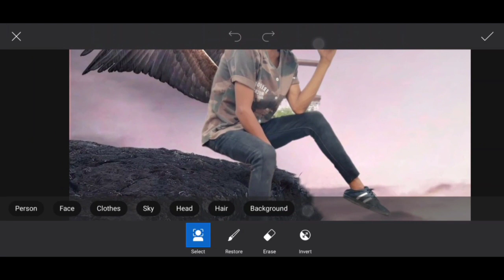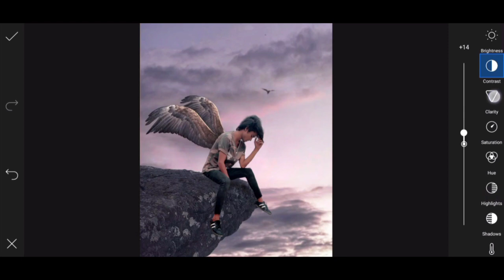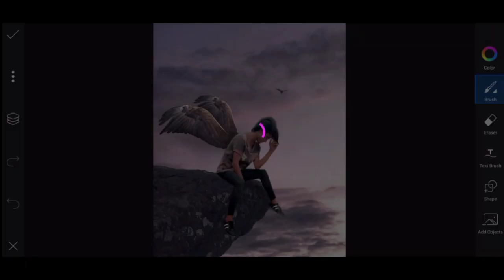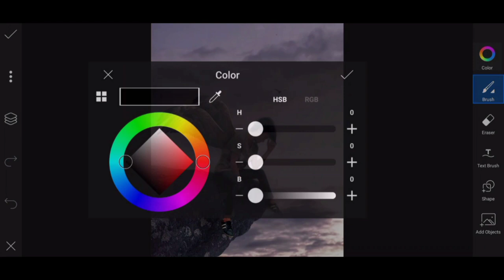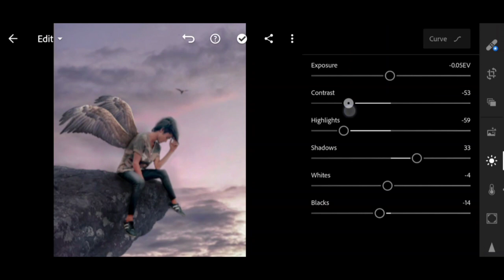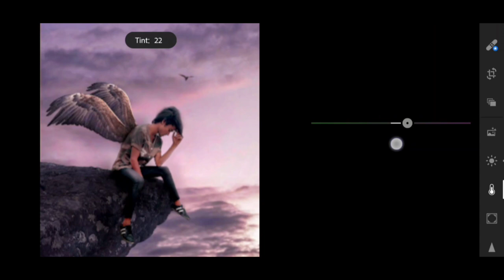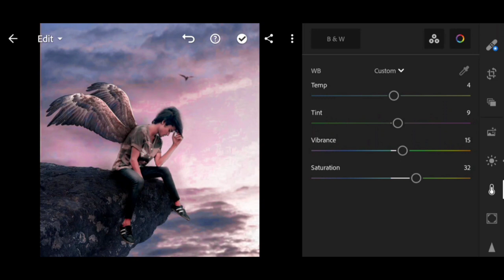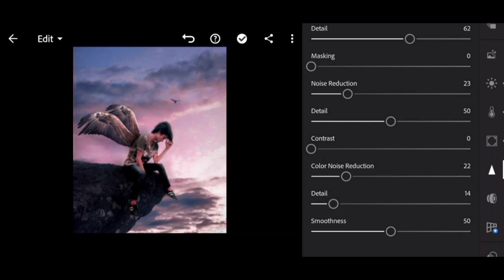| Devil Wings Tutorial | Picsart + Lightroom |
Trending Devil Wings Editing  Tutorial | Picsart Tutorial | Picsart Plus Lightroom |________________________________________________________